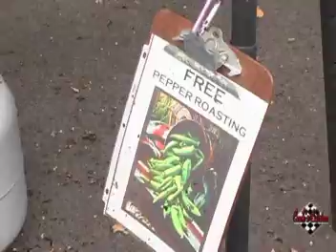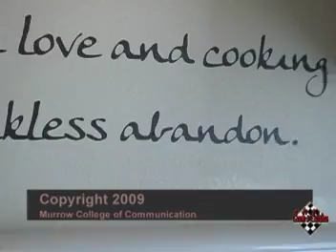Cook's Cuisine Season 1 Episode 2 pt. 2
Tired of the blue box?  Want to make more than Mac n' Cheese?  "Cook's Cuisine" shows college students the ways of the kitchen.
Produced and directed by Caitlin Gordon

Cable 8 Productions is a student-run television station at Washington State University.  Founded in 1986 by Professor W. Neal Robison, Cable 8 Productions equips students with production, technical and management skills.